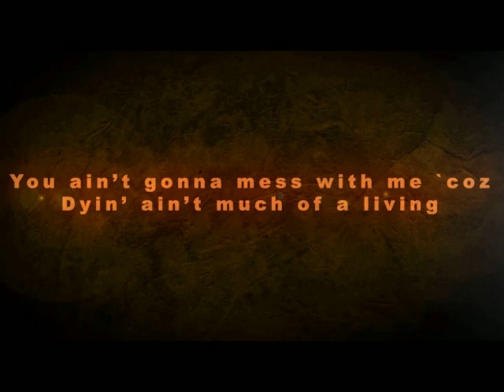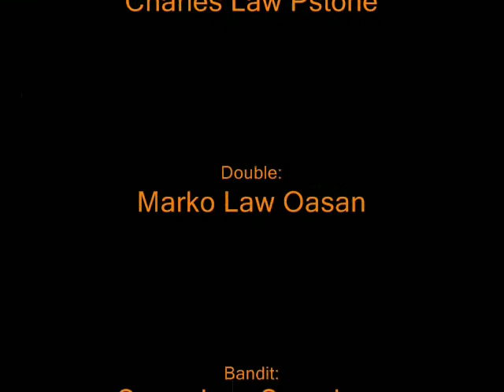NGG ft.Charles Law Pstone (Official Video) 2012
Charles Law Pstone for Aufstand Motorcycle Club Fort Carson Chapter

ohmcodes™